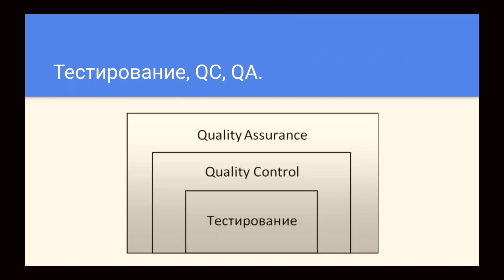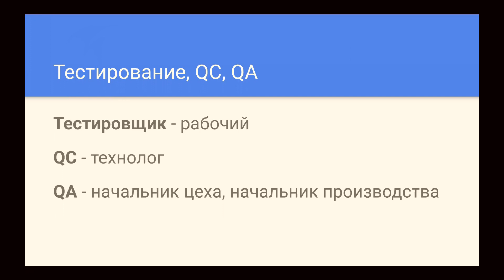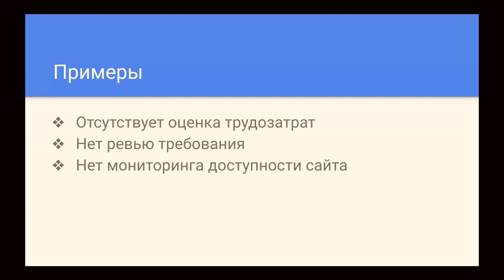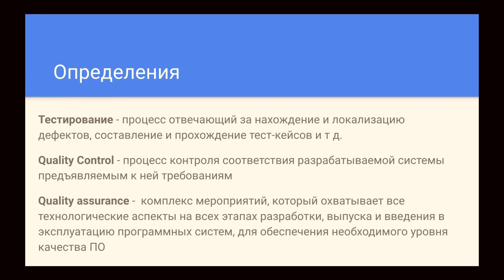Тестировщик с нуля | Урок 6 | QA, QC, тестирование на примере завода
В этом уроке мы с вами поговорим о разнице между QA, QC и тестированием, я попробую привести аналогию на примере завода , что такое quality assurance, quality control и тестировщик. А также приведу примеры из IT

Таймкоды:
00:00 - Вступление
00:25 - Объясняю про  QA, QC и тестирование
00:40 - Аналогия с заводом
01:52 - Пример по аналогии должностей на заводе
02:07 - Примеры из мира IT
04:44 - Определения QA, QC и тестирование
05:07 - Заключение